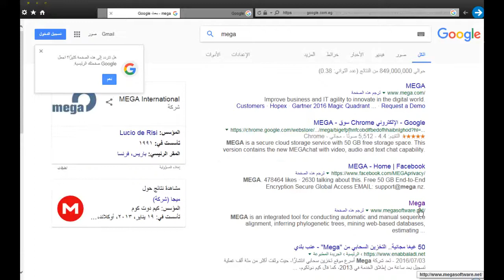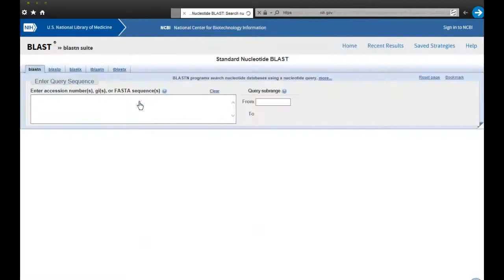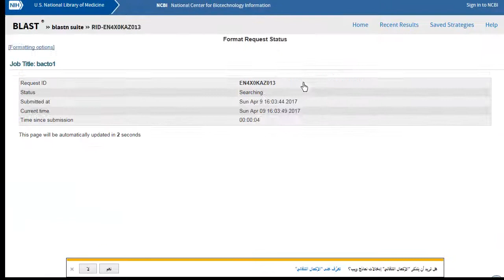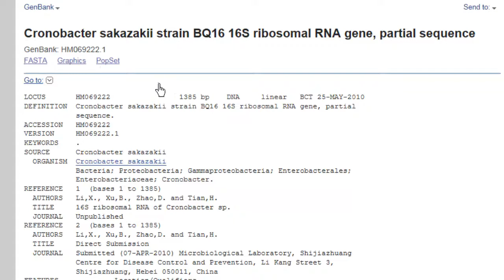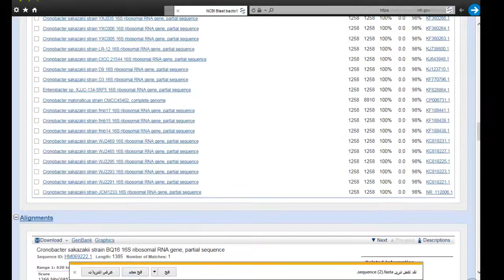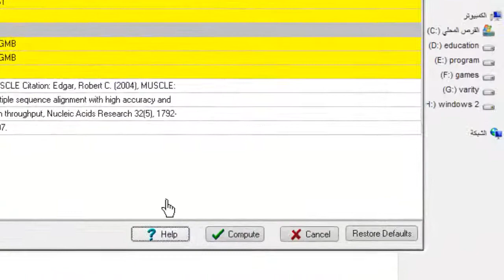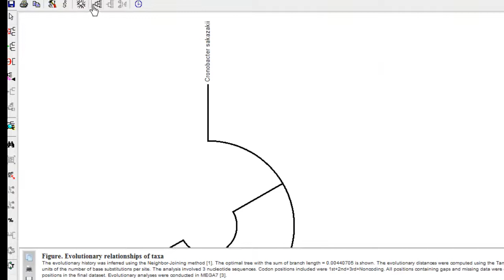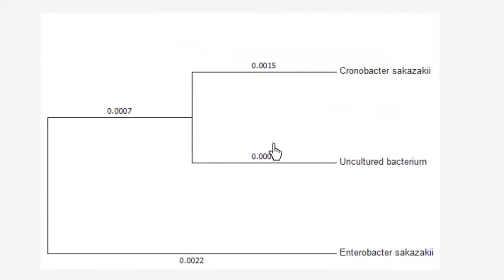شجره التطور باستخدام ميجا 7 phylogenic tree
المواقع المستخدمه :
لازم windows 64 لبرنامج ميحا 7
لكن  mega 4 to mega 6 بيشتغل علي windows 32 عادي